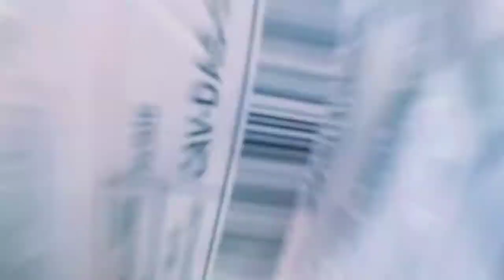UNBOXING MUNA TAYO (nasa description po yung link ng pinagbilan ko sa shopee)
ORDERED KO FROM SHAPI HAHAH🕶
SHADE🕶🕶🚲